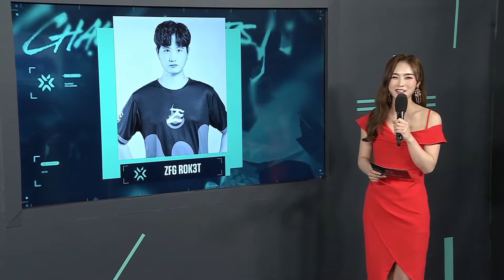ZFGaming ROK3T - POG 인터뷰| 발로란트 대회 인터뷰 3회차 본선 1일차 Group B Match 1 03.04 | 발로란트 챌코 스테이지 1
발로란트 대회 공식 채널, "발로란트 챔피언스 투어" 유튜브 채널에서는 발로란트 이스포츠 대회의 공식 중계 및 대회 하이라이트, 명장면, 분석과 매드무비 등, 다양한 콘텐츠들이 업데이트 됩니다.
발로란트 챌린저스 코리아 및 마스터스, 다양한 발로란트 리그 형식 프로 급 경기 등, 발로란트 대회에 관심이 있으시다면 "발로란트 챔피언스 투어" 유튜브 채널을 구독과 좋아요로 응원해주세요!

ZFGaming ROK3T - POG 인터뷰| 3회차 본선 1일차 Group B Match 1 03.04 | 발로란트 챌코 스테이지 1